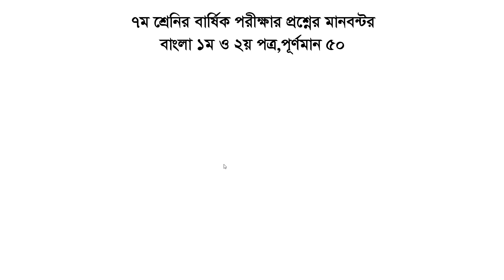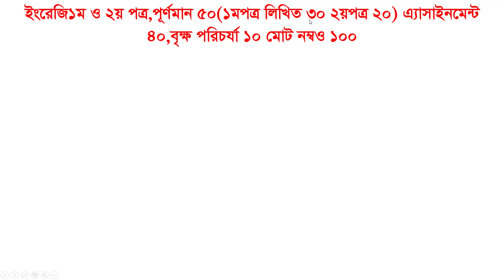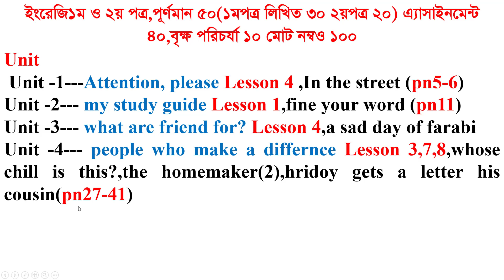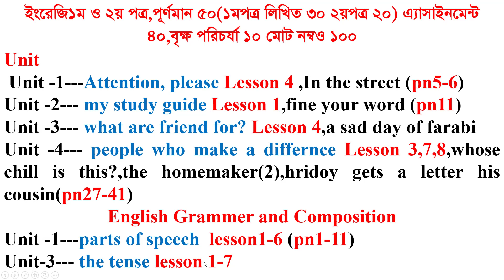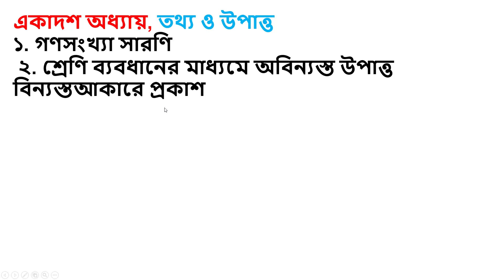Class 7 Annual Exam Syllabus 2021 || ৭ম শ্রেণির বার্ষিক পরীক্ষার সিলেবাস || Bangla English Math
assignment 2021
class 7 grasto assignment 20th week
৭ম শ্রেণির এসাইনমেন্ট
assignment solution for class 7
assignment syllabus
annual exam syllabus
Class 7 annual exam syllabus 2021
৭ম শ্রেণির বার্ষিক পরীক্ষার সিলেবাস ২০২১
বার্ষিক পরীক্ষা কি
বার্ষিক পরীক্ষার নোটিশ
৭ম শ্রেণির অ্যাসাইনমেন্ট ২০২১
৭ম শ্রেণির কি পরীক্ষা আছে?